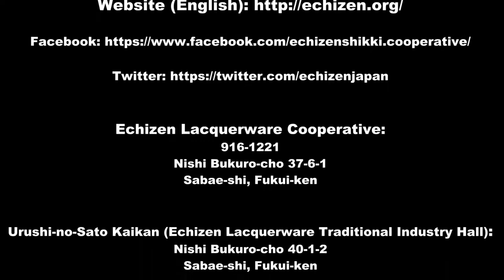How Wooden Bento Boxes Are Made, 1500 Years of Making Traditional Bento Boxes Using Echizen Lacquer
The Wooden Bento Box is as classic as it gets. Handcrafted using Camphor wood offcuts that are ethically sourced and biodegradable. The Bento Box is a multipurpose two or four compartment lunch box made up of a single layer tray with a detachable divider. The lid sits precisely on top of the base, ensuring that your meal stays heated. This bento lunch box contains everything you need to enjoy a traditional Japanese lunch at home. It's a personal buddy to share the good times and bad. Sushi, steak, rice, fruit, veggies, and even dessert can all be packed into the ideal personal size.